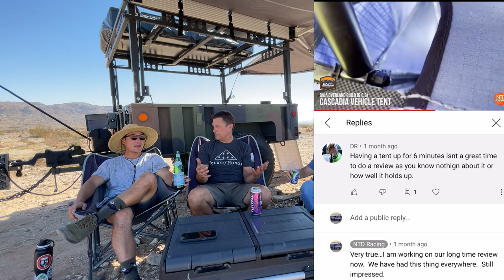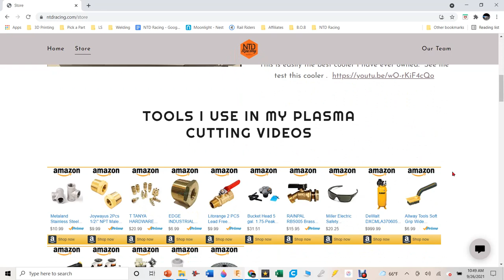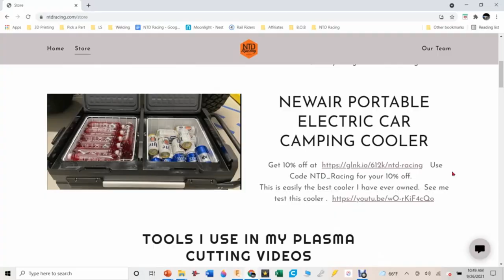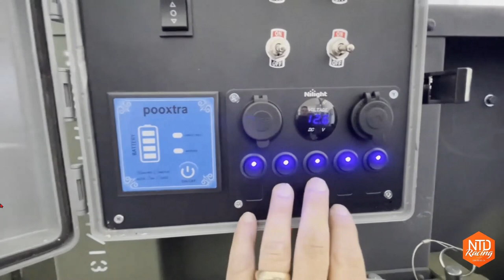Overland Trailer Long Term Review - NTD Racing puts the M1102 B.O.B. to the test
We built this M1102 to an overland trailer 8 months ago, it is time for a long term review to tell you how it is performing.  This overland trailer named  B.O.B (Baja Overlanding Build) is purpose built to chase our race truck at the Baja 1000.  Getting ready for this years race, we have tested it over thousands of miles while camping on the beach, in desert and mountains of the West Coast.  Check out the video to see how B.O.B is performing.

I loved every moment I served in the Air Force, except the times we got the worst news about a friend that would not be coming home.  These tragic events instantly left families without a Father or Mother and many times without their primary income source.  While the US Military has resources to help families carry on, more needs to be done.  This is where organizations like Folds of Honor step up.  This amazing foundation provides scholarships to spouses and children of America’s fallen and disabled service members.

HONOR THEIR SACRIFICE.
EDUCATE THEIR LEGACY.

Rich and Rebecca Pryor
The Bennett Family

There are many great YouTube channels out there...here are a few of my favorites that have helped me get ready for this build.

Welding Tips and Tricks: Jodi gives welding instruction and has and shows you how to use the things he sells in his store. Prices seem reasonable.

Doug Bug: My hero when it comes to building really cool stuff on a budget. Doug provides great instruction on how to use Bend-tech software.

Driveway Engineer: Another one of my heroes in the “make it happen on a budget world” Start here if you want to know which LS engine to look for and references on how to remove VATS.

Busted Knuckle Film: The Rock Rod Tech has some of the best, easy to understand instruction for many things like suspension design and safety equipment

Filthy Motorsports: also owner of has everything you want to know about King shocks and suspension setup.

Ucandoit2: Great step by step video about how to make a stand alone LS engine using an LM7.